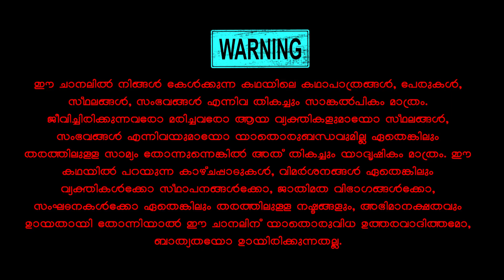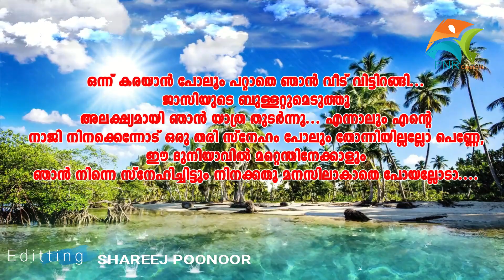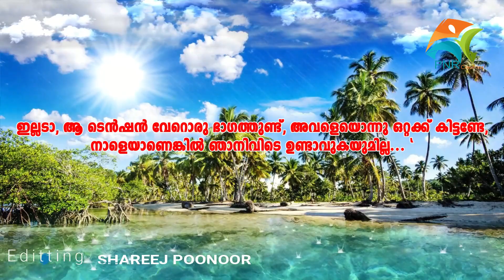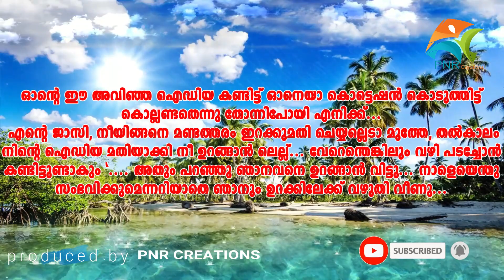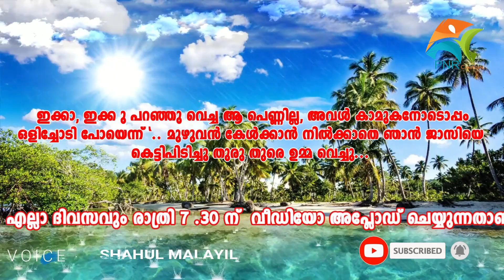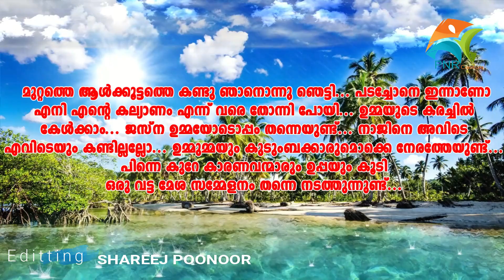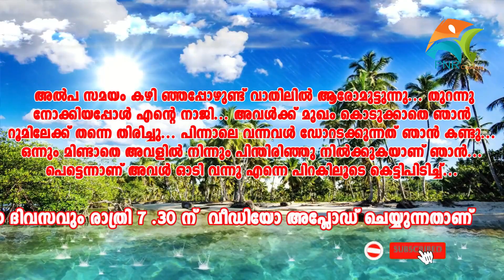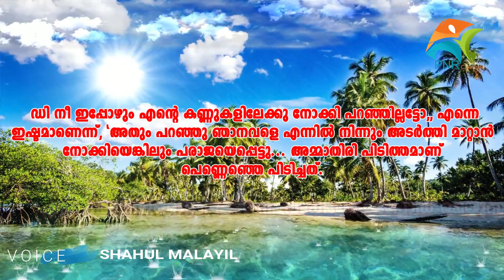ഇങ്ങനെയും ഒരു പ്രണയം PART 6 SHAHUL MALAYIL LATEST VIDEO 2020 SHAREEJ POONOOR